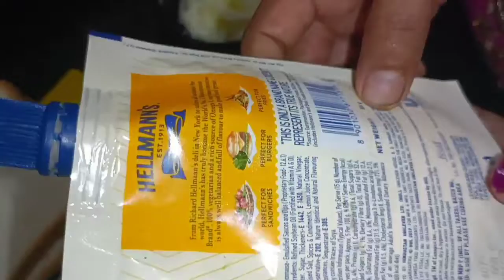ಕೈಮಾ ಬ್ರೆಡ್ ಸ್ಯಾಂಡ್ ವಿಚ್ khyma bread sandwich very tasty ಎಲ್ಲರಿಗೂ ಇಷ್ಟ ಹಾಗುವ ಒಮ್ಮೆ ಟ್ರೈ ಮಾಡಿ